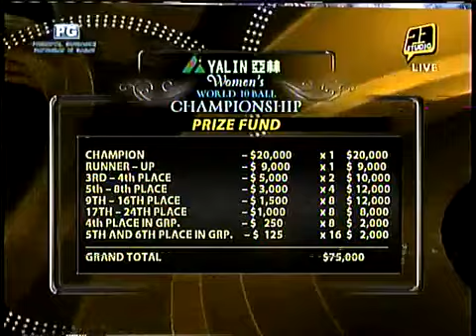Semifinal Ga Young Kim KOR vs Pei Chen Tsai TPE001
Прямые ссылки на все прямые трансляции МСБС / Direct links to live broadcasts of all MSBS.